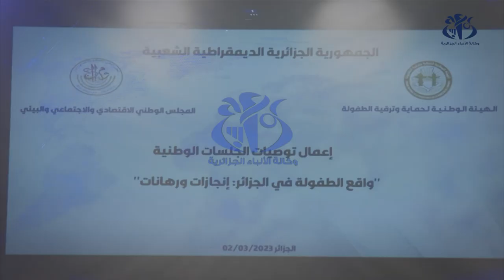تنصيب أفواج موضوعاتية لإعمال توصيات الجلسات الوطنية حول الطفولة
الجزائر (وأج) - تم اليوم  تنصيب أفواج عمل موضوعاتية تتولى اقتراح آليات لتجسيد التوصيات المنبثقة عن الجلسات الوطنية حول واقع الطفولة في الجزائر التي نظمت في شهر ديسمبر الفارط.